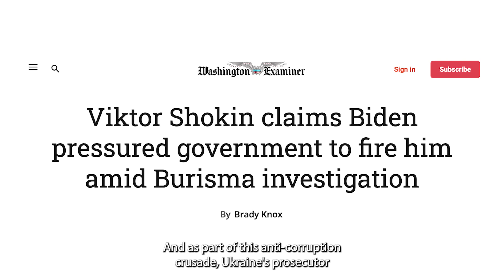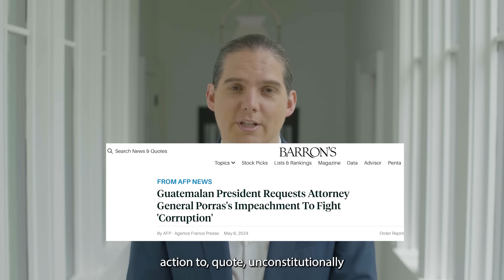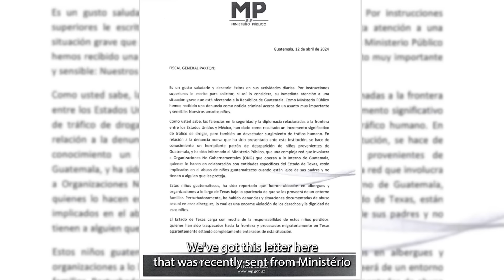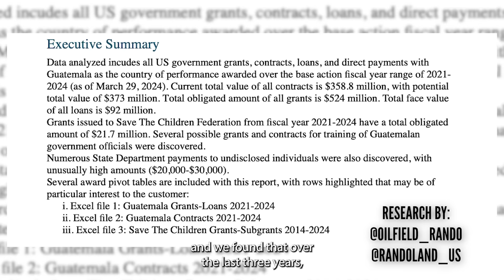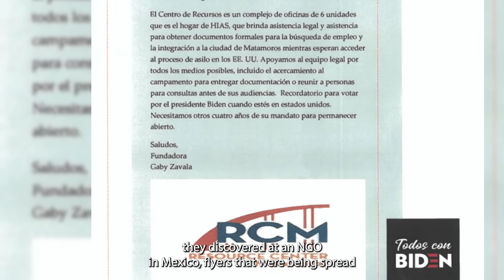Guatemala's Secretary General Interview: Scandal In Guatemala & Allegations of US Child Trafficking!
There’s a scandal going on in Guatemala that everyone needs to know about. The Attorney General in Guatemala is investigating child trafficking at the US border and it appears that the Biden Admin is retaliating.

The interview you’re about to hear is apparently so dangerous that the Secretary General of Guatemala says he was warned by someone claiming to carry a message from the US Embassy that he was “playing with fire” if he took part in the interview.

Last week they raided an NGO named Save The Children. Jill Biden used to be the Chair of STC’s board. Investigations into NGO’s like this are a part of Guatemala’s overall investigation as they search out who’s doing the trafficking and where the money’s coming from. Now let’s talk about $$$…Before doing this interview I reached out to @Oilfield_Rando @RandoLand_US for a report on $ the US gives Guatemala. He found over 80 payments to individuals in Guatemala where the names are redacted. Many range from $20,000 to $40,000 per transfer. That’s a LOT of money in Guatemala. Who are they paying and why?

Overall the Biden admin has spent over $500M in Guatemala. Why? US taxpayers are paying $125,000 for indigenous “healers” (shamans) in Guatemala and nearly $500,000 to support gender ideology there. Why?One things clear about the Biden Administration: You can’t trust them with money. Since Biden took office, many Americans are worse off. This is not the beacon of prosperity we grew up in.

Guatemala’s Secretary General also admitted the US is harboring illegal alien pedophiles and murders. These are people Guatemala WANTS to put in prison but Biden’s Admin is protecting them instead of cooperating.

As you’ll find out, it’s clear the AG and SG are being targeted. Guatemala’s President recently met with Sec of State Tony Blinken and Joe Biden.

After this interview he announced a plot to remove the AG.If it feels like you’ve seen this movie before… It’s because you have: In Ukraine when Joe Biden forced the firing of a prosecutor who investigated his family.

If you're short on time, below you'll find timecodes you can click to jump directly to the parts you want to watch. Accounts and news outlets are free to upload clips of this interview with credit to @RobbyStarbuck.

Major thanks to @MPguatemala for agreeing to this interview and for being so transparent.